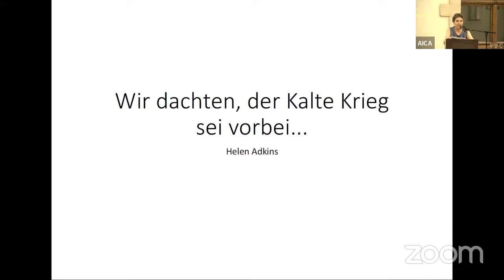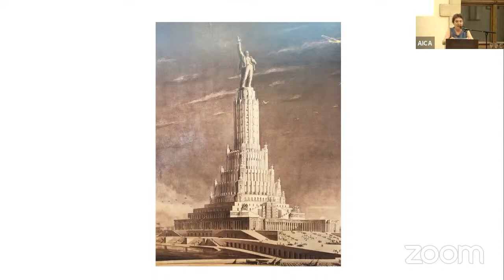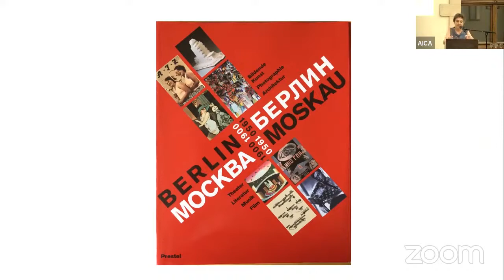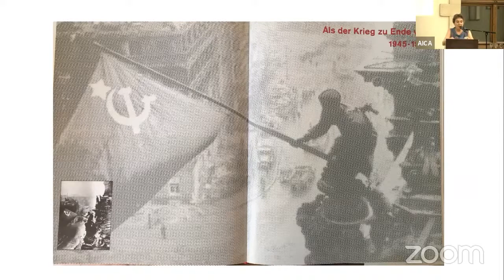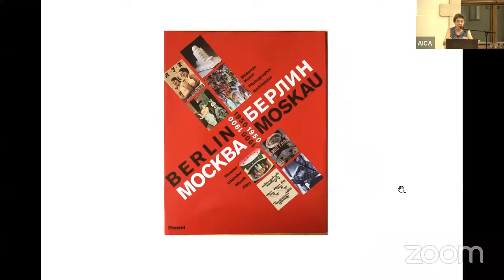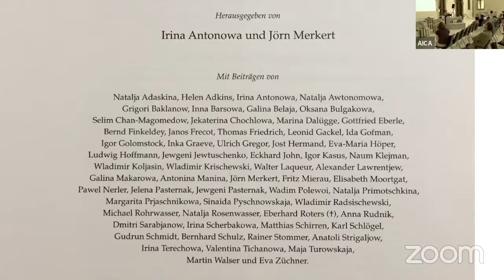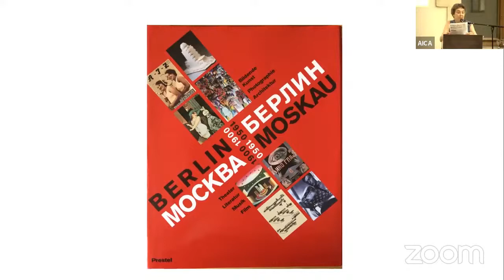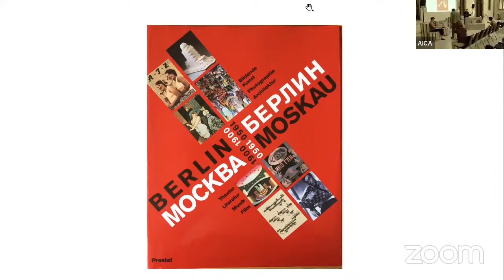Kunst/Kritik in Ost und West - eine deutsch-deutsche Geschichte, AICA Tagung Dresden Tag 2 Panel 3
Panel 3 Kulturaustausch im Umbruch:  Was wird aus den kulturellen Territorien Osteuropas?
Carsten Probst
Einführung

Helen Adkins, Kunsthistorikerin, Berlin
Wir dachten, der Kalte Krieg sei vorbei. Ausstellungskooperationen zwischen Berlin und Moskau in den 1990er Jahren

Podiumsdiskussion mit:
Helen Adkins, Gasan Gusejnov und Georg Schöllhammer
Moderation
Carsten Probst